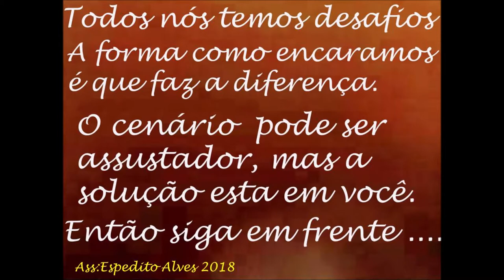MAIS SINAL COM MODENS 3G 4G 5G INTERNET SEGURANÇA CLIENTE FELIZ OPERADORAS FELIZES SERGTECH SERGTEC